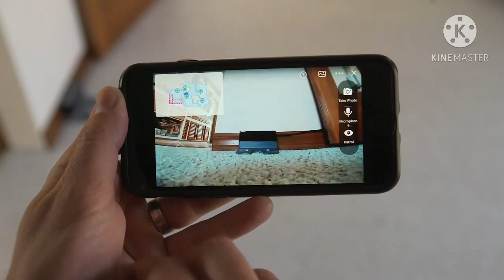T8 unboxing with full introduction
Note: mistakenly in this video mentioned that T8 also got camera function in front & can see live streaming...I apologize for this mistake...the camera in front of this model is not made for live streaming... by mistake T8AIVI video part mixed in this model video which additing...
In this video you can know how to use T8. there's detail briefing for all accessories of T8 model & about all functions n features of this model.u can know the difference in t8, t8 aivi, t8 pls & ozmo 960.T8 can function 3 hours after full charge & can cover up to 2500 sqft. T8 is the only available series which can do multiple floors maping.